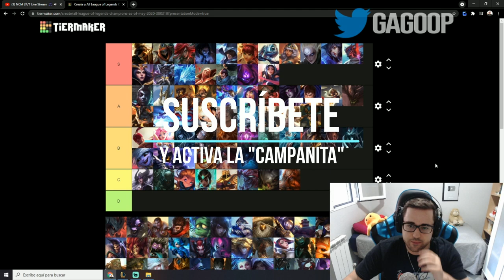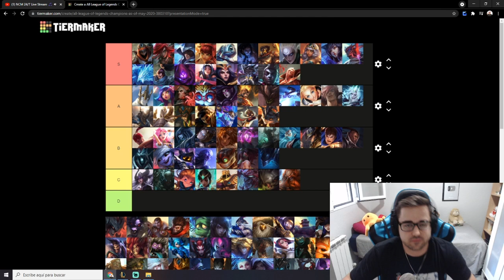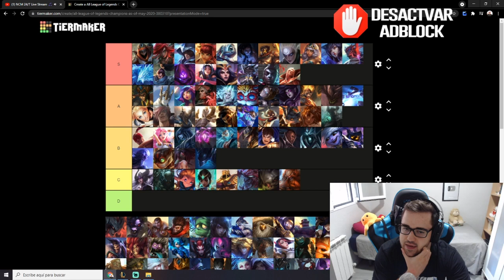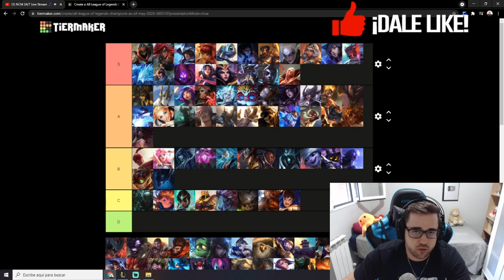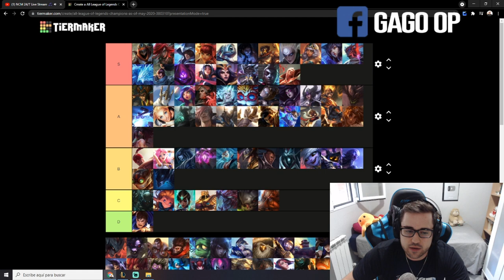😍 TIER LIST LOL [PARCHE 11.15] 😍 | MEJORES CAMPEONES MID del META ACTUAL S11 | GUÍA LOL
🏆  PARA CONSEGUIR 2.000 RP (SIRVE PARA EUW/LAS/LAN) TIENES QUE :
2. LE DAS A "SEGUIR" Y ACTIVAS LA "CAMPANITA" PARA RECIBIR NOTIFICACIONES.
3. ATENTO A CUANDO HAGA DIRECTO, MÍRALO, Y ACUMULA "GAGO POINTS". CON 10.000 PUEDES CANJEARLOS PARA ENTRAR EN EL SORTEO DE 1.000 RP SOLO CON VER MIS DIRECTOS :D